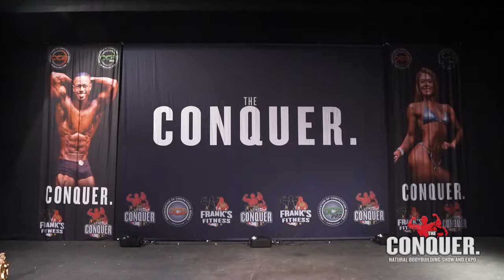2022 OCB The Conquer Frank's Fitness Athlete Experience